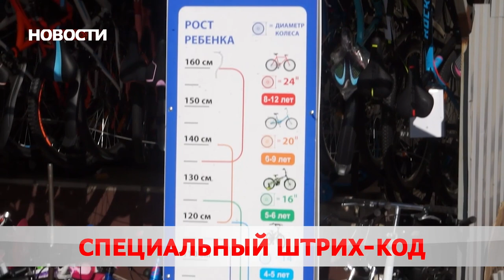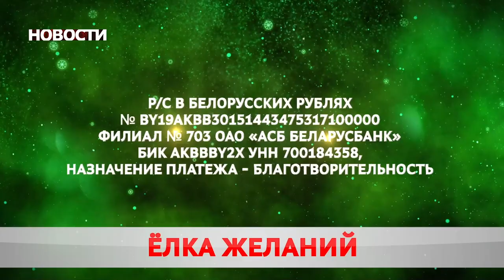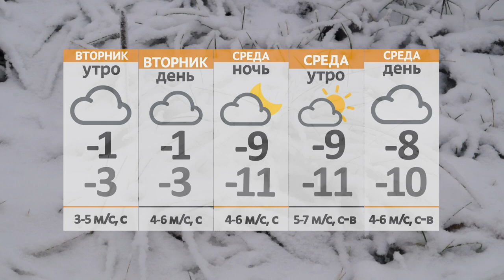Новости 06 12 21